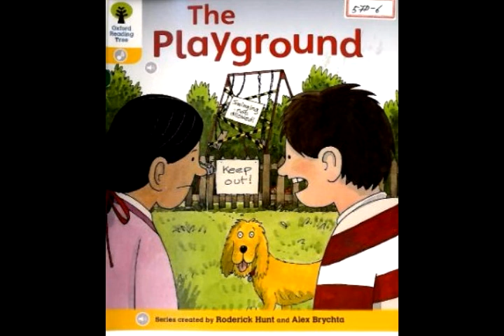The Playground03 03 20